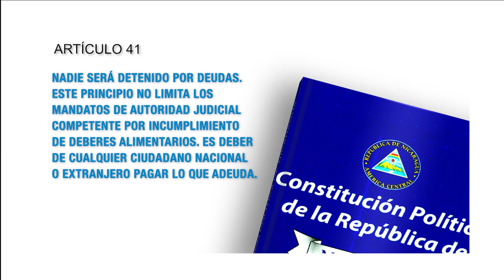Artículo 41 de la Constitución Política de Nicaragua